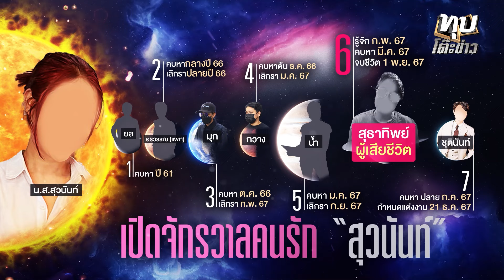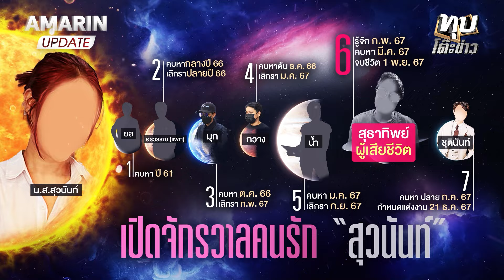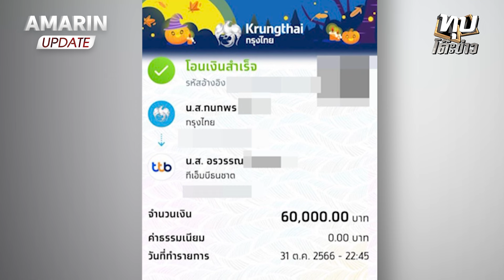แฉ "สุวนันท์" ดี้แสบ 7 รัก เหยื่อเผยคบ 4 เดือนถูกสูบเงินกว่า 4 แสน | อมรินทร์อัปเดต